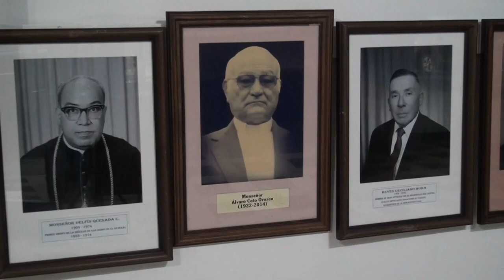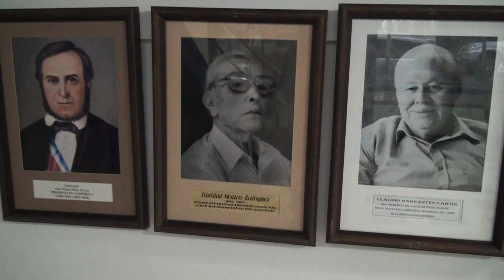Galería de personajes históricos vuelve a ver colocada en el Complejo Cultural en Pérez Zeledón